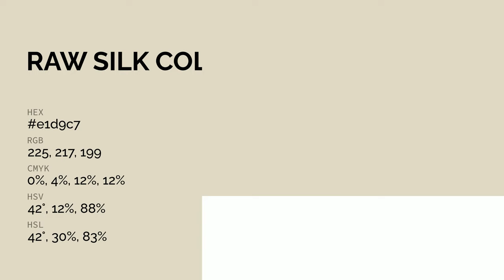Raw Silk color e1d9c7 hex color - Green color - Cool color e1d9c7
What color is Raw Silk ? e1d9c7 hex color - Green color - Cool color e1d9c7

Hex e1d9c7 Color Code is also known as Raw Silk color.